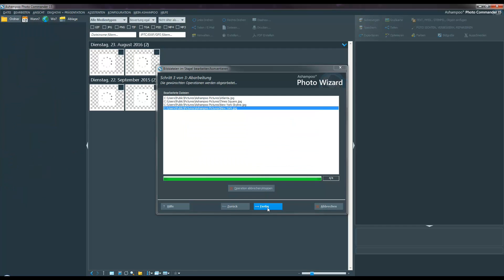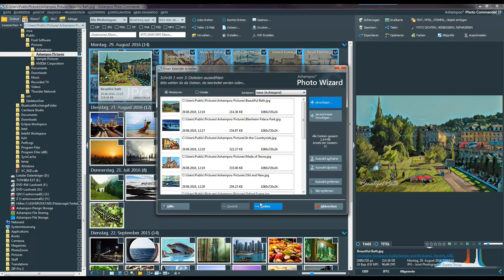Die neue Dimension der Ordnung: Ashampoo Photo Commander 15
Der neue Ashampoo Photo Commander 15 ist das Universal-Programm zum Verwalten, Bearbeiten und Präsentieren von Bildern. Die verbesserte Ordnung auch großer Bildsammlungen steht im Focus dieser Version, neben klassischen Sortierungsoptionen kommt nun das beliebte Geotagging hinzu. Ashampoo Photo Commander 15 kann die Längen- und Breitengraden in Länder, Städte und Straßen verwandeln oder auf Karten anzeigen. Das Setzen eigener Geo-Tags ist ebenso möglich. Der neue Präsentationsmodus ermöglicht die Steuerung und Präsentation auf unterschiedlichen Geräten (z.B. Monitor und Beamer). Optimierungen und Konvertierungen werden durch Stapelverarbeitung an beliebig vielen Bildern parallel durchgeführt, beliebte Einstellungen können sogar exportiert und somit wiederverwendet werden. Über 50 neue Features und Änderungen in allen Programmbereichen sind ebenfalls hinzugekommen.